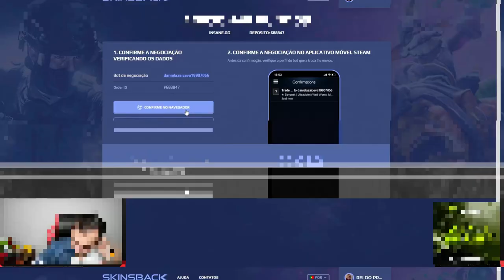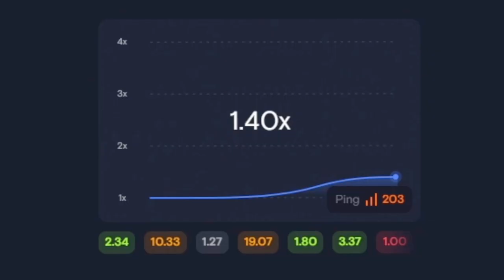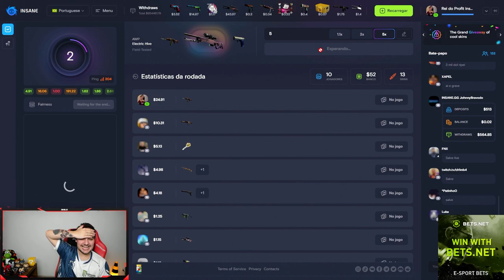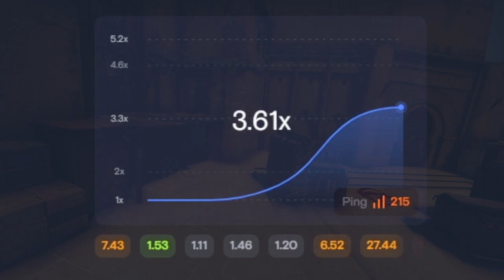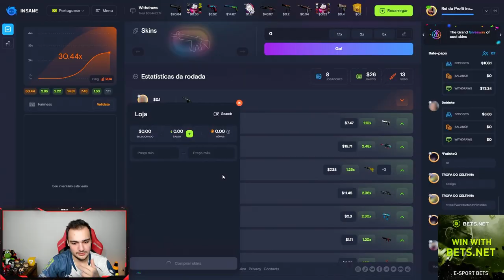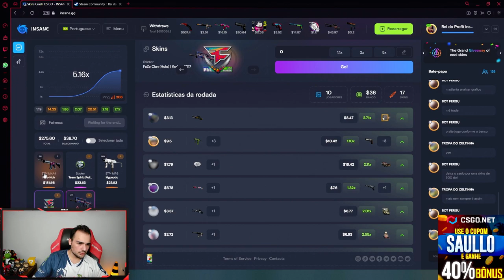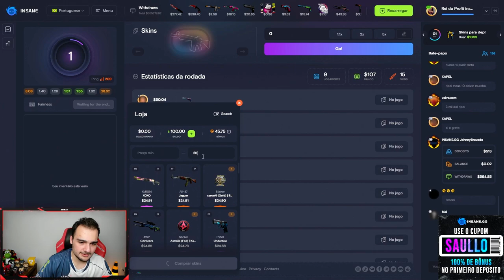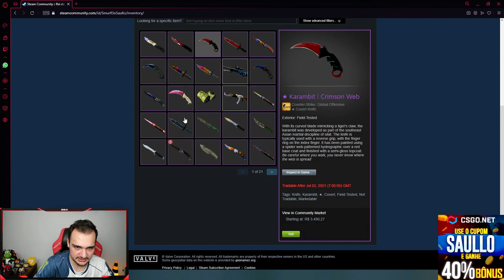CRIMSON WEB DAY 🕷️🕸️ ( Ganhei 3 FACAS nesse vídeo... )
Ganhei 3 facas nesse video